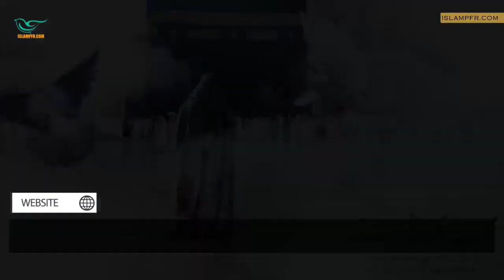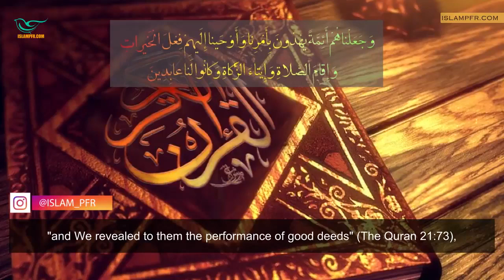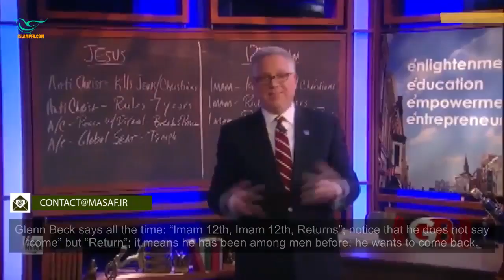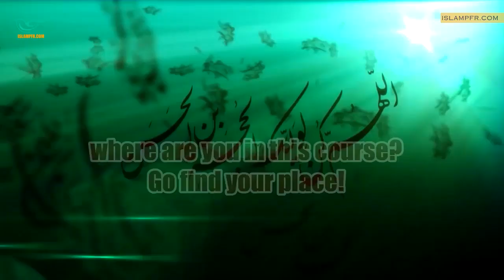Who is The Promised Savior? - Part 2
Mr. Raefipoor speech about the end time promised savior of mankind Part 2
with Hard Sub English Subtitle